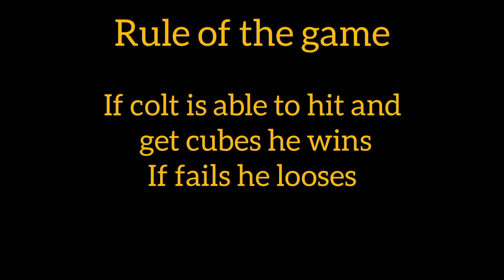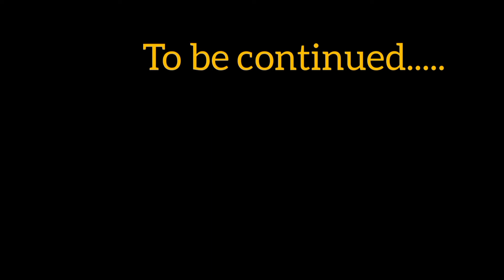Squid Game^Remake but Brawl Stars | Episode 1 the man from the hell!.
Episode 1 is finnally here! 🔥
the game just starts.

there will be coming more 🔜

I make sure 2 Episode will be instense and much better this one is just to understand the story line...
Thanks alot

🌟If you want to be featured or  want to  be in upcoming clips  send me at
include your shown name on video and if you own the clip.
your name will be credited.